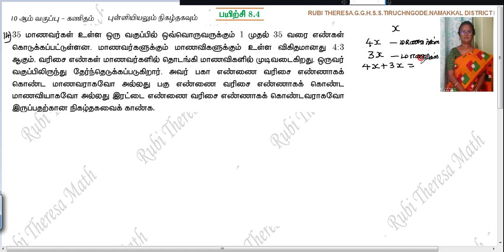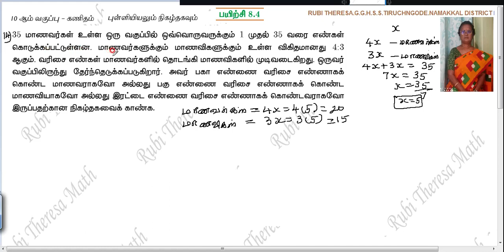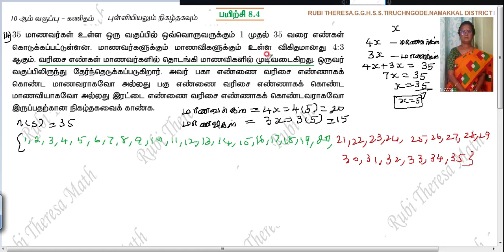TN Samacheer Kalvi 10th Maths _ Statistics and Probability _ EXERCISE 8.4 _ SUM 14